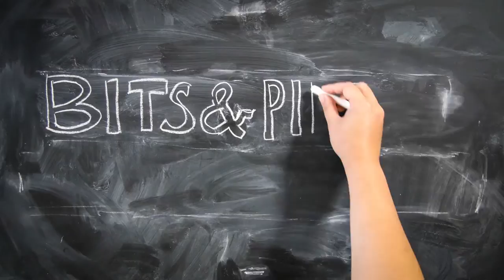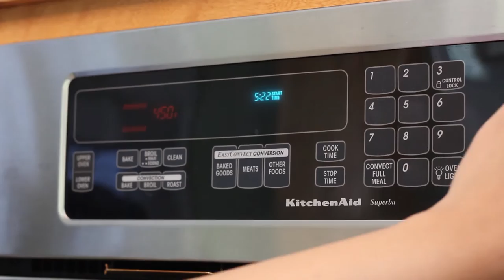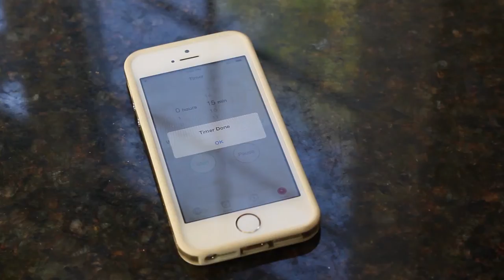Bacon Wrapped Chicken & Roasted Squash Recipe - Season 1 Ep. 1 : Chef Julie Yoon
I mean, what's better than chicken tenderloins getting hugged by bacon?  When they snuggle up next to a sweet and tart roasted acorn squash salad, the combination is out of control.  It's perfect for Fall.

This is our first episode of our new show Bits & Pieces.  A special thanks to our Kickstarter supporters for backing our dream and enabling us to produce our show.  This one's for you.

ABOUT US:

Hi! I’m Julie, a former fashion designer turned trained chef. I love sharing my easy original recipes with you, because food and teaching are my passions, but I’m also a busy mom to our son Lincoln now, so I like to film vlogs, thrift hauls, and product reviews when I can’t film our cooking show. My husband Joe is a former art director in advertising and now works as a graphic designer and visual media director. He and I created this channel together and try to always bring you the best creative, entertaining, and helpful videos that we can.

FAVORITE KITCHEN TOOLS:

Kyocera Ceramic Knife

Kuhn Rikon Serrated Paring Knife

Shun 8-inch Classic Chef Knife (*I actually own the Shun Ken Onion which is no longer available, so I listed this knife because it has similar qualities)

Microplane Grater and Zester

Lemon / Lime Squeezer

Progressive Magnetic Measuring Spoons & Cups

Pyrex Measuring Glass Cups

Glass Nesting Bowls

Over the Sink Expandable Strainer

Oxo Salad Spinner

Lodge Logic 12-inch Cast Iron Skillet

Le Creuset Dutch Oven

Vitamix Blender

Cuckoo Pressure Rice Cooker

*For the rest of my favs, and descriptions of why I like them, go

FILMING EQUIPMENT USED:

FILMING EQUIPMENT USED:

Canon 70D SLR Camera
Canon 17-85mm f/4-5.6 Lens
Canon 24-70mm f/2.8L Lens
Sony Vlog Camera
Rode External Microphone
Aspen Lapel Mic
Zoom Portable Digital Recorder
Impact Fluorescent Cool Light Kit